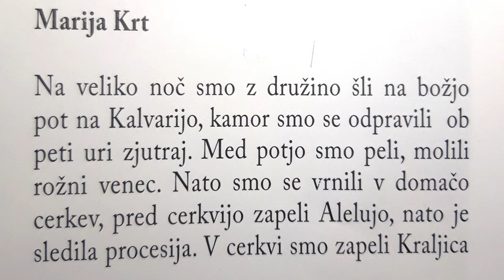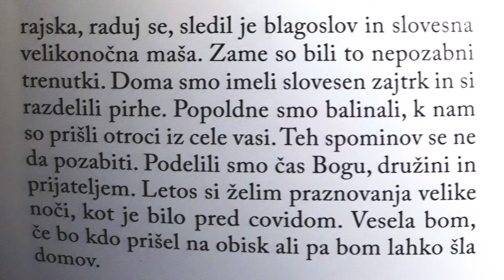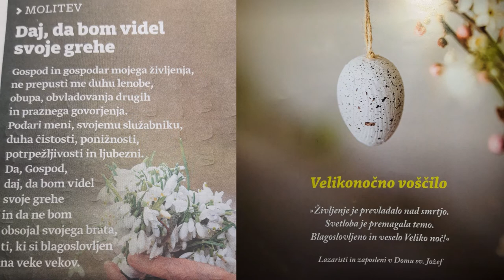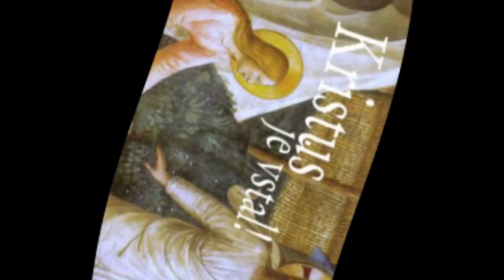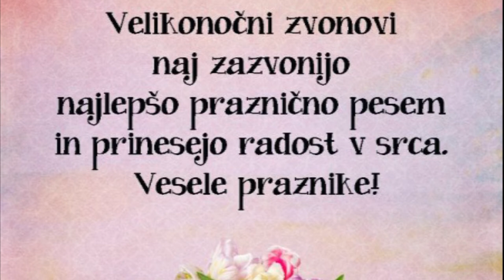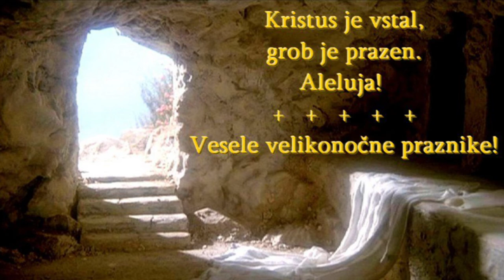VELIKA NOČ 2022 - kot nekoč tudi danes odzvanja vstajenjska sreča in veselje čeprav le na tale način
Nisem mogel mirovati in sem "potegnil" iz arhivov še nekaj veselja za ta Veliki praznik, ki bo tudi jutri in potem še celo leto odzvanjal: KRISTUS JE VSTAL, VSTANIMO TUDI MI ! Eni skrito, drugi javno, tretji malo vmes ... No, to je bilo pred osamosvojitvijo: danes pa ŽAL nekateri ne poznajo meja - niti kulture, kaj šele bistva tega Velikega praznika. Kaj moremo, moja draga prijatelja: upam lahko le, da sta vidva na pravih tresljajih in da nas je nekaj le v krogu normalne narodne kulture in omike. Družina Krt vsekakor JE ! D. Krt